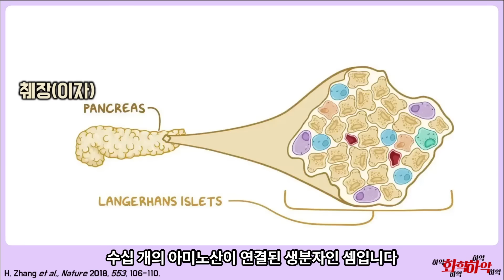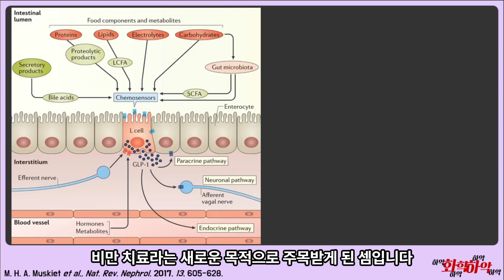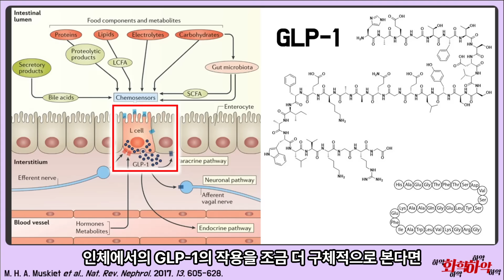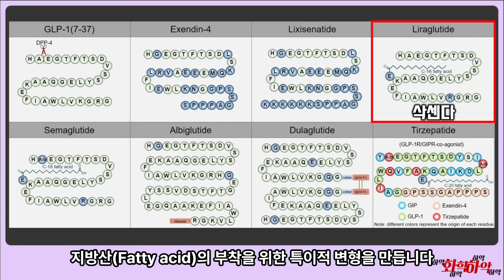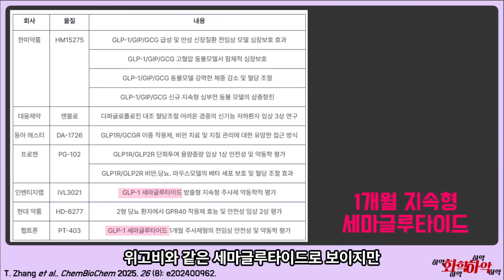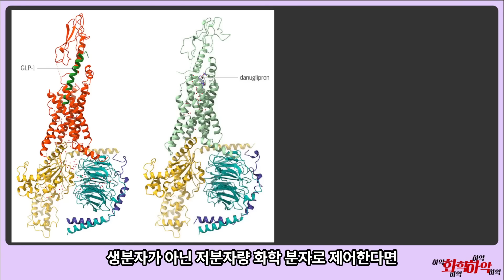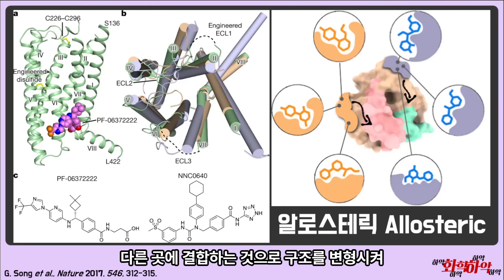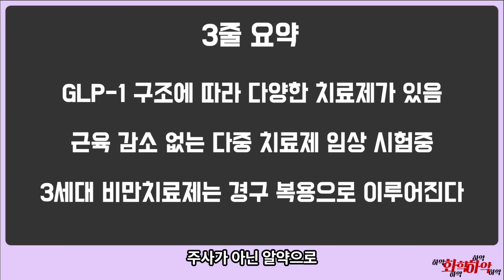알약으로 먹는 위고비? 3세대 비만 치료제의 개발!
비만은 완전히 극복될 수 있을까?
알약으로 먹고 근육량 감소도 없는 3세대 비만 치료제 개발에 대해!

[00:00] 글루카곤이란
[01:28] GLP-1
[03:45] 삭센다와 위고비
[04:38] 펩타이드 구조 비교
[06:50] 국내 개발 사례
[08:41] 위고비의 단점
[10:14] 3세대 비만 치료제
[11:17] 결론